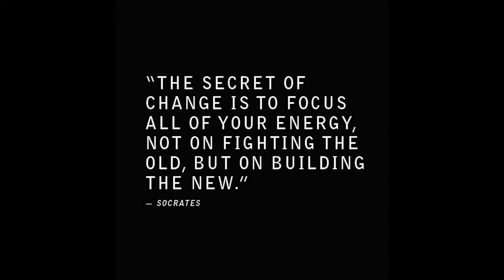Seattle Graffiti - Naked City - Video Journal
Seattle Graffiti Video Journal produced by Lallyiam. Slide authors unknown for links to original authors. Reproduce!